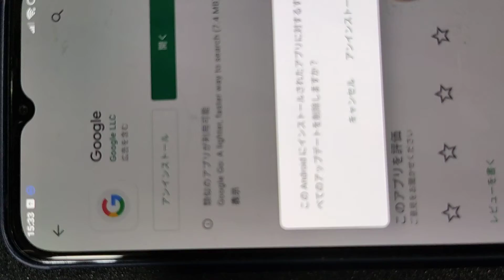６月２２日Android不具合 通知オフ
こちら自己責任でお願いします。
こちらは応急処置みたいなものです。